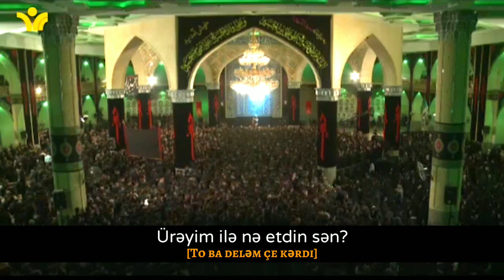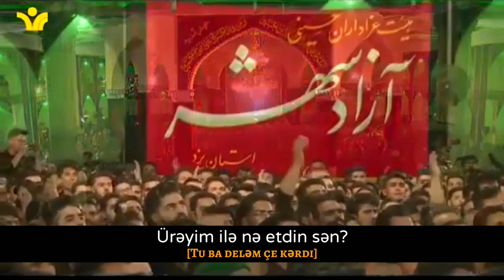Yezd şəhərində möhtəşəm məclis - مداحی راغب |altyazılı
Bizi izləməyi unutmayın 🙏
YouTube.com/ehlibeytaseqi
Instagram.com/ehlibeytaseqi
TikTok.com/ehlibeytaseqi